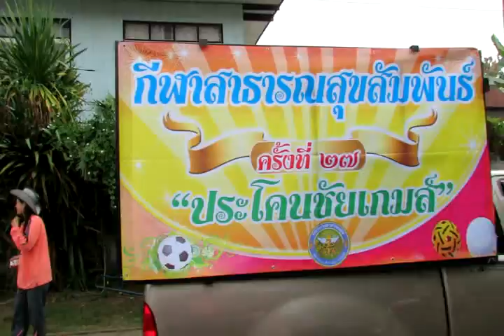ประโคนชัยเกมส์ 22ธ ค 2555 10